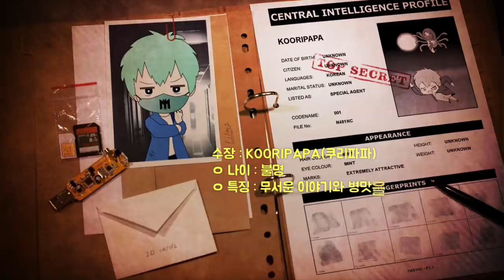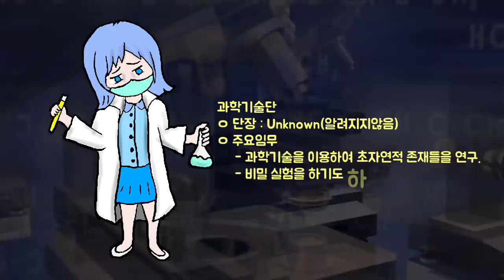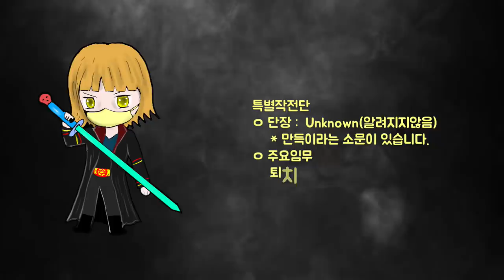쿠리파파 마스크 비밀 결사단의 탄생! Men In Mask! 마스크를 쓴 사람들 M.I.M 결성!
Hello Everyone!
Welcome to KOORIPAPA’s channel and just call me “KOORIPAPA”!
Everyday is so special because of you and me!